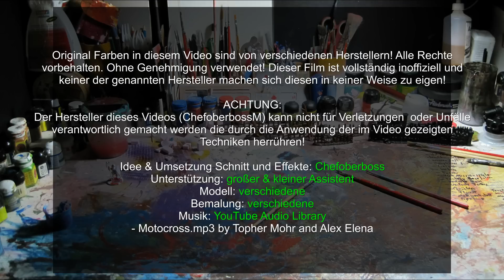Tabletop Hack 001 Eingetrocknete Acryl Farben retten und Grundlagen der Farben Pflege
Im Video Tabletop Hack Eingetrocknete Acryl Farben retten und Grundlagen der Farben Pflege zeige ich euch, dass man eingetrocknete Acryl Farben nicht wegwerfen muss. Mit etwas Wasser, rühren und längerem Schütteln kann man einige der vermeintlich nicht mehr zu gebrauchenden Farben
wieder retten und nutzbar machen.

Zusammen mit meinen beiden Assistenten zeige ich euch außerdem wie ihr die Farben pflegen könnt, damit diese im Lauf der Zeit nicht eintrocknen.

Also ran and die Farben!

Euer Chefoberboss

April 2016

Erläuterung Tabletop Hacks:
Livehacks sind Tipps wie man den Alltag leichter bewältigen kann. Tabletop Hack sind sozusagen spezielle Livehacks um bestimmte Sachen im Tabletop Hobby leichter bewältigen zu können.

Tabletop Hack ist ein neues Video Format von mir in dem ich kurze Video Tipps zu bestimmten Themen gebe. Im Gegensatz zu meinen Freitag Videos werden die Tabletop Hack Videos in unbestimmten Abständen hochgeladen.

Original Farben in diesem Video sind von verschiedenen Herstellern! Ohne Genehmigung verwendet! Dieser Film ist vollständig inoffiziell und keiner der genannten Hersteller machen sich diesen in keiner Weise zu eigen!

ACHTUNG:
Der Hersteller dieses Videos (ChefoberbossM) kann nicht für Verletzungen  oder Unfälle verantwortlich gemacht werden die durch die Anwendung der im Video gezeigten Techniken herrühren!

Idee & Umsetzung Schnitt und Effekte: Chefoberboss
Unterstützung: großer & kleiner Assistent
Modell: verschiedene
Bemalung: verschiedene